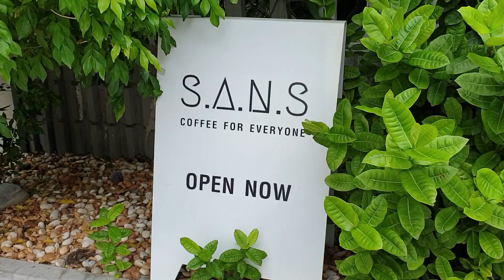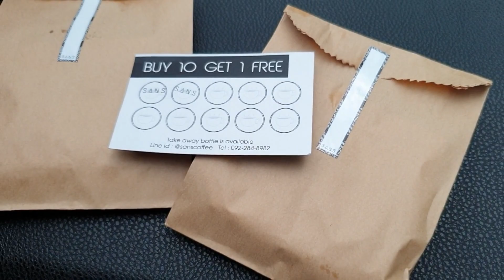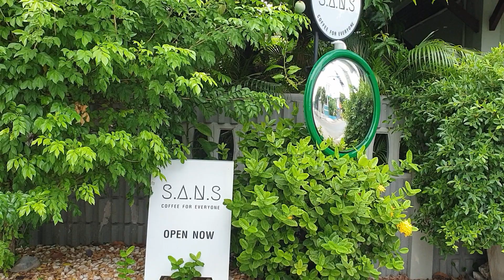คาเฟ่ ย่านแจ้งวัฒนะ | S.A.N.S Cafe คาเฟ่หน้าต่างลึกลับน่าค้นหา | BPtgh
กลับมาแล้วค่ะ หายไปนานเพราะโควิดเป็นเหตุ แต่ตอนนี้ร้านคาเฟ่เริ่มเปิดแล้วแต่ก็ยังไม่ค่อยให้นั่งทานในร้านกันนะคะ เราก็สะดวกแบบนี้ก็รีวิวสั้นๆกันไปก่อนเนอะ

ถือว่าได้ออกไปหากาแฟกินให้หายเครียดหน่อย

With love,
BPtgh